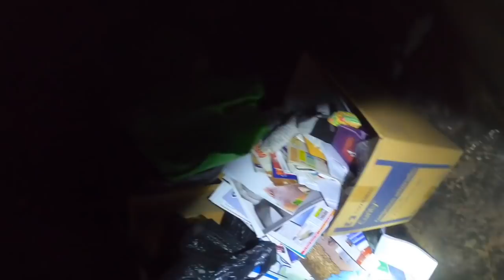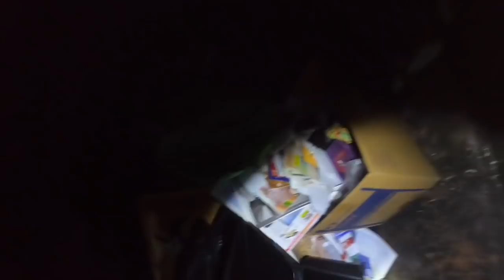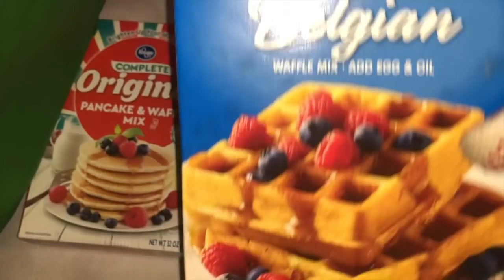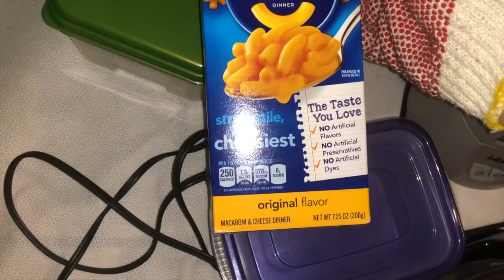DUMPSTER DIVING / WE FOUND A WAFFLE MAKER AND A FAN / CELEBRATED SAGAN'S BIRTHDAY